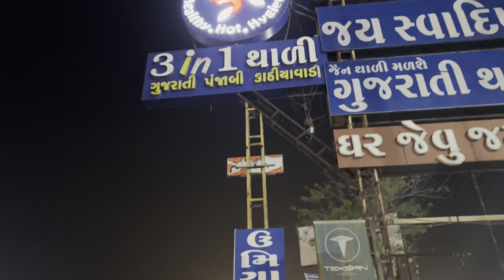Aman ki ladai ho gayi Girlfriend k sath 💔😨 | mins vlogs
Aman ki ladai ho gayi gf k sath 💔😨 | mins vlogs

igshid=NGVhN2U2NjQ0Yg==